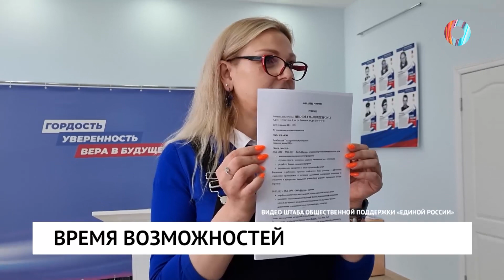Время возможностей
В Штабе общественной поддержки партии «Единая Россия» состоялся обучающий семинар для школьников.